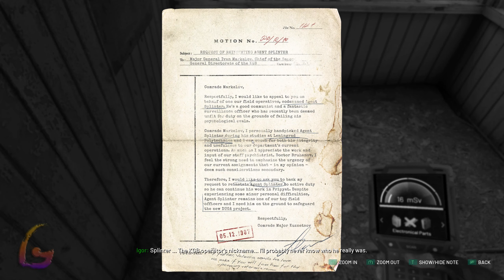Chernobylite [Prologue - Power Plant - Kopachi] Gameplay Walkthrough FULL GAME No Commentary Part 1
Chernobylite Gameplay Walkthrough [FULL GAME] No Commentary will include the full game story on PC. This Chernobylite Gameplay Walkthrough Full Game No Commentary is 60fps and will be in either 1080p or 1440p and will include a Gameplay Walkthrough of the Full Game Movie or All Cutscenes Longplay edition of Chernobylite which is No Commentary, most likely in a video after the ending of the game Gameplay Walkthrough.

Chernobylite is a science fiction survival video game. It was released on 28 July 2021 for Microsoft Windows, PlayStation 4 and Xbox One, with a PlayStation 5 and Xbox Series X/S version coming later that year.

00:00 - Chernobylite  Intro Cinematics
10:00 - Prologue - Power Plant
20:00 - Day 1 - Chernobyl Morning
40:00 - Oliver at Base